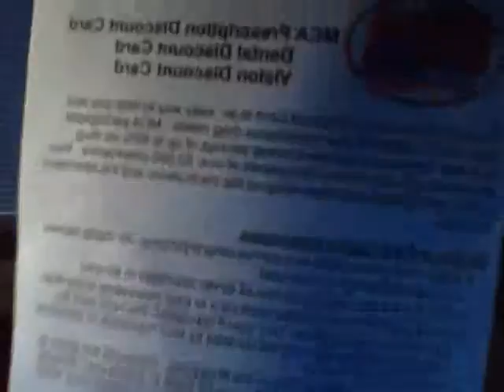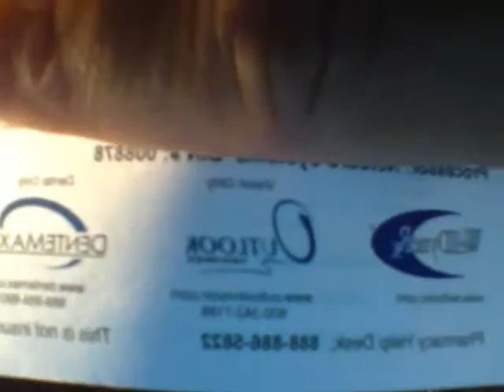MCA 500$ 1000$ A WEEK 2012